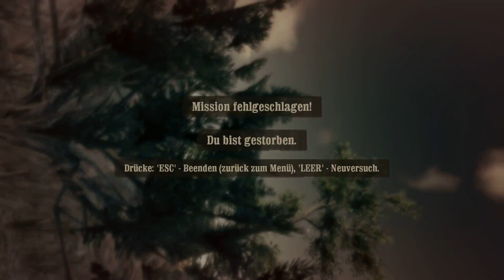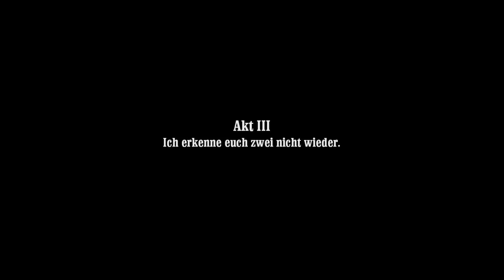Let's Play Call of Juarez Bound in Blood [German][#8] Juarez Plan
Wir versuchen noch die Rinder zu retten. Dann kehren wir zu unserem Bruder zurück und wir machen uns auf den Weg zu Juarez. Und dieser hat eine kleine Überraschung.